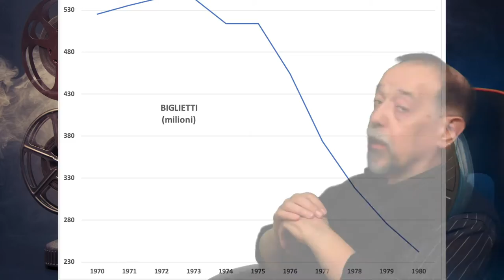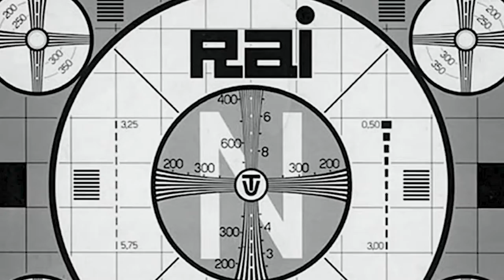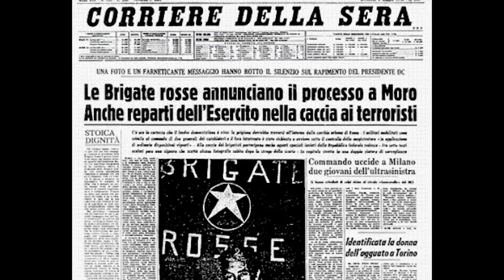Storia del cinema italiano - 8 Gli anni di piombo - 2° Parte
La riforma della RAI apre la strada all'avvento delle TV private e la crisi del cinema si aggrava sempre di più.
In questa ottava puntata del nostro viaggio nella storia d'Italia raccontata attraverso gli occhi del nostro cinema vedremo l'Italia della seconda metà degli anni '70.
In particolare vedremo l’Italia nel periodo che va dalla riforma della RAI del 1975, che ha aperto la strada alla nascita delle TV private e ha innescato sviluppi determinanti per le sorti del cinema italiano, fino ai tragici fatti che accadranno alla fine del decennio e i grandi eventi che imprimeranno una svolta alla storia mondiale.

01:51 La crisi del cinema e le TV private
06:16 1976 Novecento
07:34 1978 Ecce bombo
09:00 1978 L'albero degli zoccoli
10:37 Il rapimento di Moro

OnCinema è un gruppo di appassionati di cinema che desidera condividere la sua passione per il cinema e vorrebbe aiutare chi desidera capirne di più, chi desidera godere con maggiore consapevolezza un film o vorrebbe capire meglio che cosa c'è dietro la macchina da presa… o magari vorrebbe cimentarsi con questo strumento.

YOUTUBE FREE LICENSE
- Youtube No.10 A New Beginning - Esther Abrami